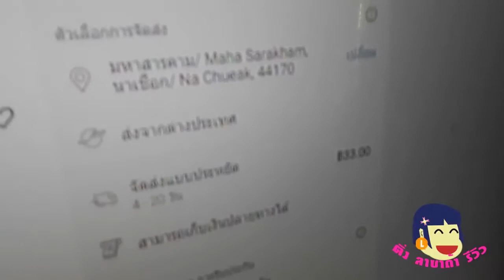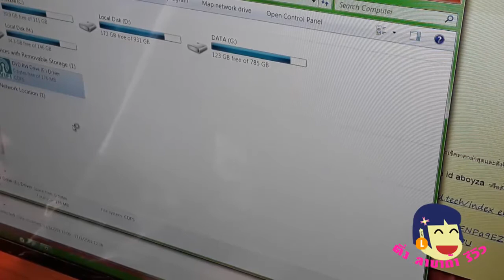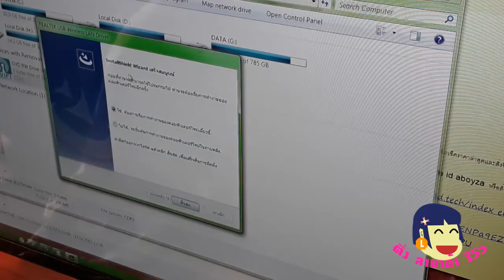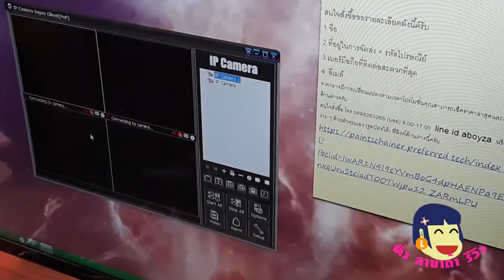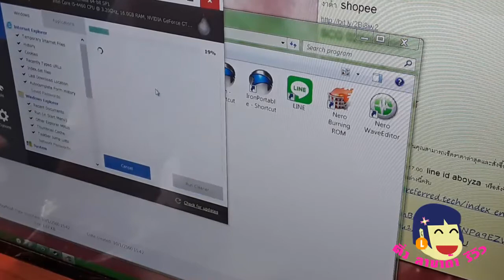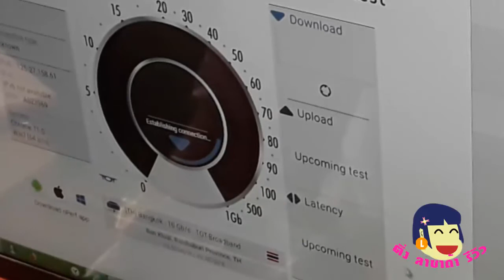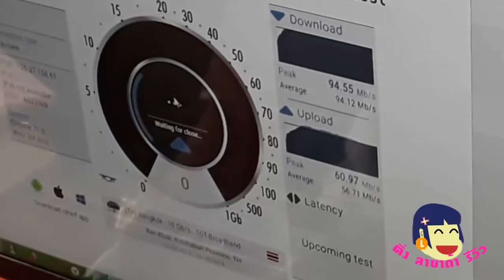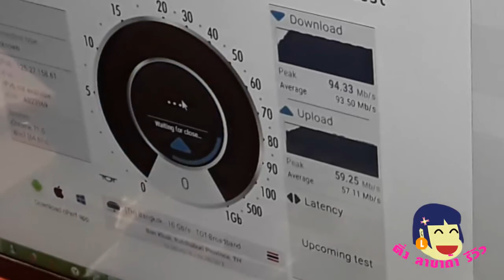ติ่งลาซาด้ารีวิว Dual band USB wifi AC 600 MBPS กับเน็ต เปรียบเทียบกับ Wifi N จะเร็วต่างกันแค่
รีวิว Dual band Wifi AC USB  600 MBPS มาให้กับ Internet TOT 100/50 MBPS  ผลจะออกมาเป็ฯเช่นไร จะต่างจาก Wireless N ตัวเดิมหรือไม่ไปชมกันในคลิ๊กจ้า